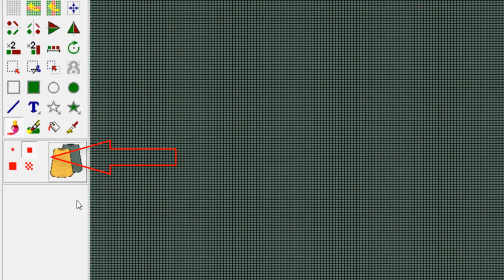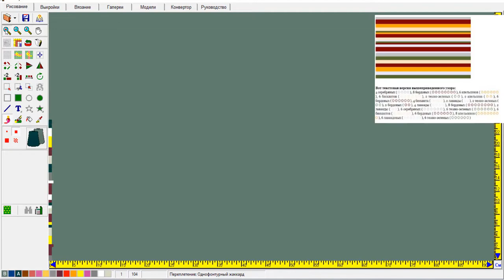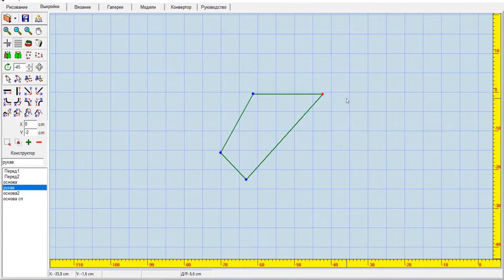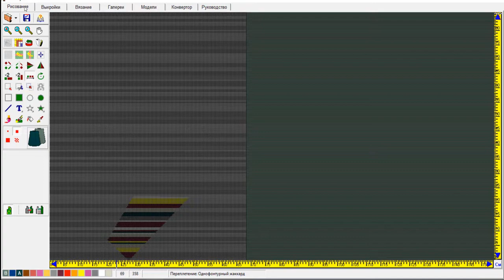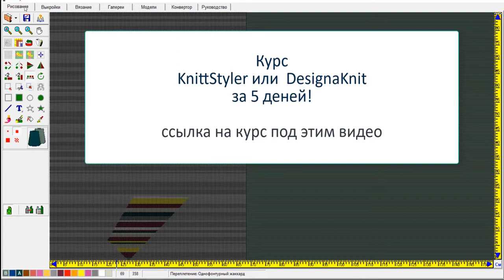КАК РИСОВАТЬ ПОЛОСЫ в программе KnittStyler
💢Открытые плейлисты💢

Мы предлагаем:
- Обучение с нуля новичков он-лайн на любых вязальных машинах: